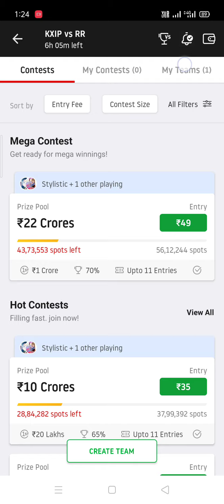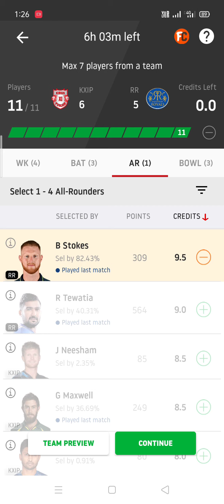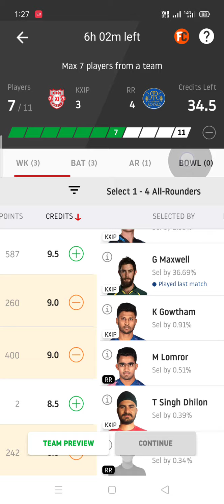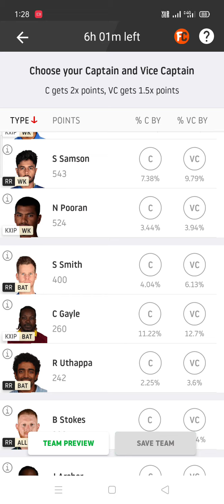IPL 202:KXIP vs RR| KXIP vs RR Dream players prediction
This video shows the full match preview of Dream11 IPL 2020 of match KXIP VS RR